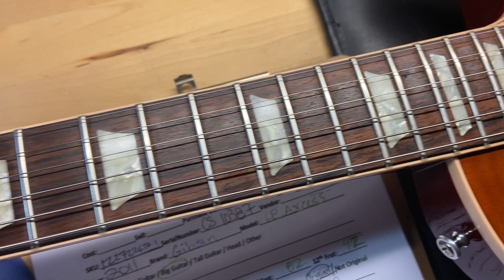2011 Gibson Custom Shop Les Paul Axcess Standard